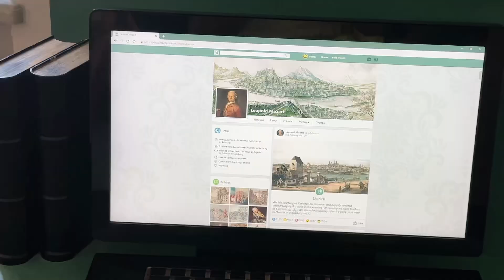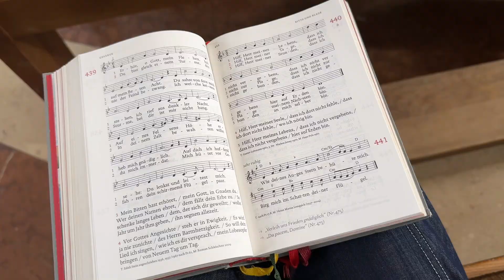SALZBURG 🇦🇹 VLOG｜Delightful Breakfast，Rainy Day，Cable Car，The Alps⛰️